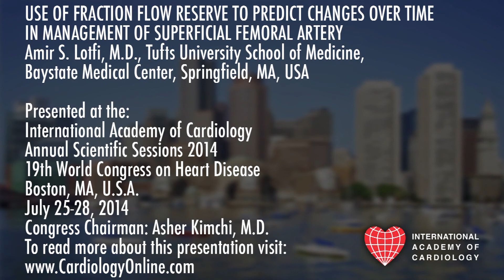International Academy of Cardiology: Amir S. Lotfi, M.D.: USE OF FRACTION FLOW RESERVE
USE OF FRACTION FLOW RESERVE TO PREDICT CHANGES OVER TIME IN
MANAGEMENT OF SUPERFICIAL FEMORAL ARTERY (Invited Lecture)
Amir S. Lotfi, M.D.
Tufts University School of Medicine, Baystate Medical Center, Springfield, MA, USA

Presented at the:
19th World Congress on Heart Disease
Annual Scientific Sessions 2014
Boston, MA, U.S.A.
Cardiology Online

PLAN TO ATTEND:
22nd World Congress on Heart Disease